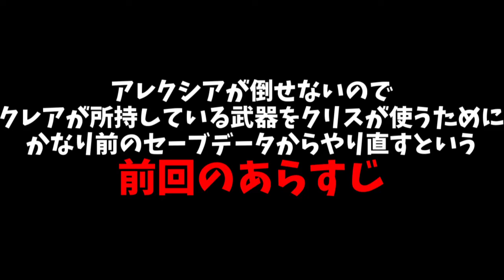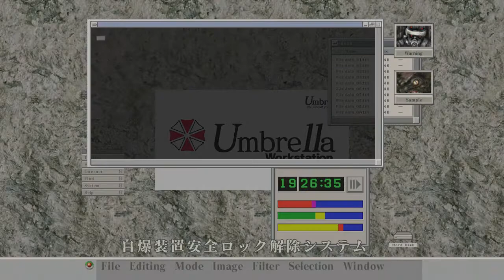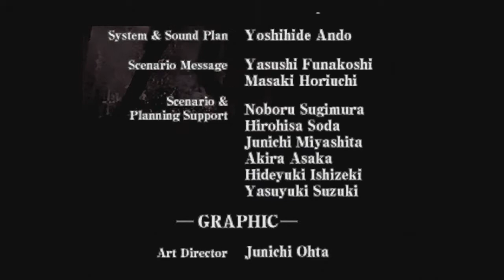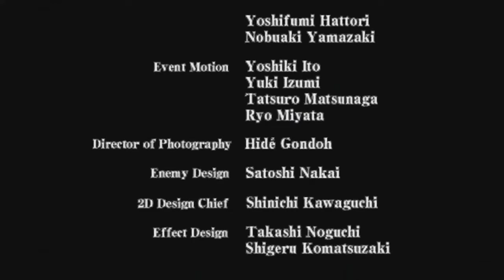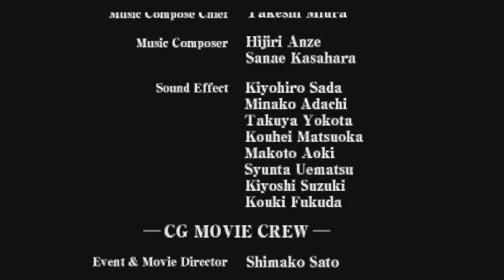最後の最後までしつこすぎるウェスカー バイオハザード コード:ベロニカ実況プレイ【#13】はみんぐ実況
Part13最終回です
サムネのクリスとクレアが尊い(/ω＼)

だんだん外が暖かくなってきて嬉しい
ちょっと薄着で出てもいけるくらいね。
花粉の量とかはどうなのだろうか、朝起きたら確実に鼻が詰まってるのが辛いw 3/21

～ご視聴の際の注意点～
・ほぼ初見です、グダグダになる可能性あり
・ムービー中も喋ります
・溜め撮りのためコメントの反映が出来ません

次回【明日の予定】

【その他のバイオハザード実況シリーズ】

使用しているBGMをお借りしているサイト
・魔王魂
・フリーBGM・音楽素材 H/MIX GALLERY
・On-Jin ～音人～